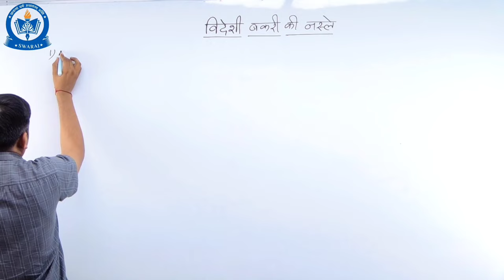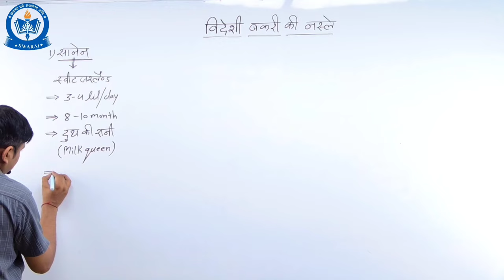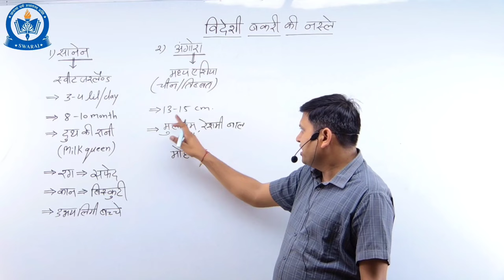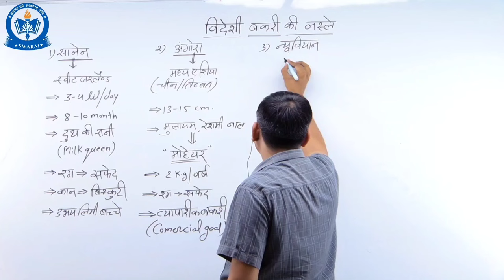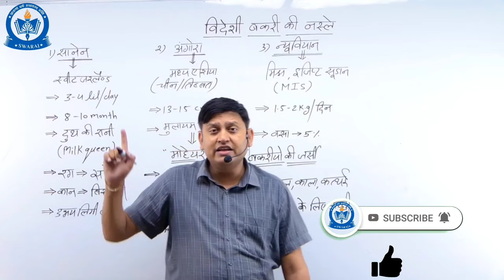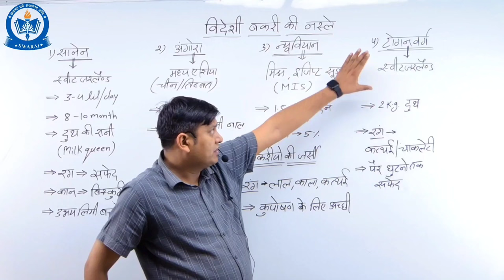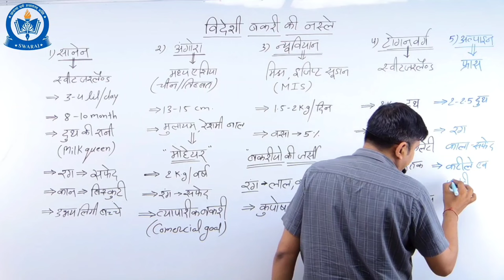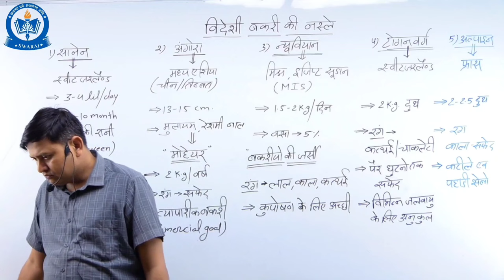Exotic goat breeds -Sannen Angora Nubian Toggenberg/Exotic goat breeds in India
SWARAJ COACHING INSTITUTE is MP’s Most Popular Entrance Exams Coaching Institute. Helping Thousand of Students Prepare for Exams Like NEET,JEE,PAT,ICAR(CPAT),BHU,Pre-PG,PVFT and All Agriculture Competitive Exams.

अब Entrence Exams  की तैयारी करे
मध्यप्रदेश की सर्वश्रेष्ठ अनुभवी टीम के साथ

📱 Why Choose SWARAJ COACHING INSTITUTE  for Entrance and Competitive Exam Prep:

👨🏫 India's Best Educators
🖊️ Live Doubt Solving Classes
📈 Get Updates on Government Job Latest Exams

~SWARAJ COACHING INSTITUTE
 Address: 2B-2C, 3rd Floor BCM City, Navlakha Square INDORE (MP) 452001

best agriculture coaching in M.P

agriculture supervisor best coaching in indore

best agriculture supervisor coaching in indore

cuet ki best coaching classes,

best neet coaching for droppers,

Swaraj Coaching  Institute Indore -cuet ke liye best online coaching-ICAR, CUET &JEE,NEET And All AGRICULTURE EXAMS